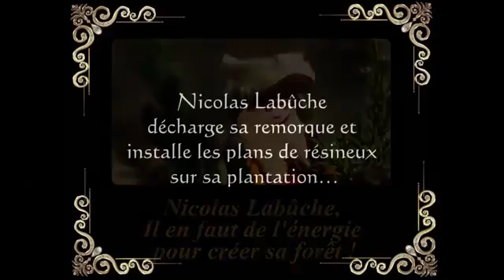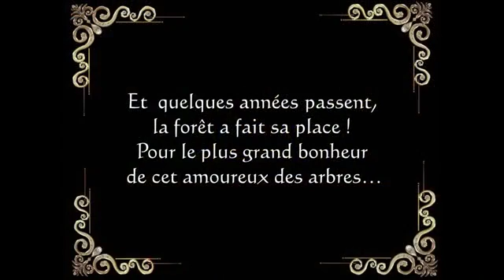Nicolas Labuche et sa plantation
Nicolas Labuche et sa plantation, un clip vidéo réalisé par les étudiants du LYCEE AGRI ANDRE ALQUIER (1ERE BAC PRO FGMN) sur le thème "Les énergies de nos territoires" dans le cadre de la saison 6 du concours "Cultures" Agri.